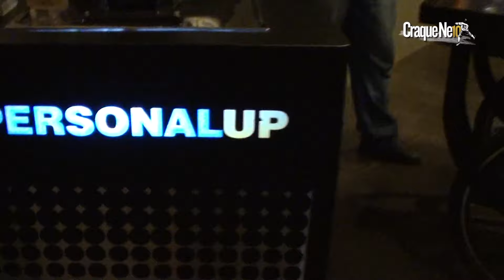Sampa Crew na resenha com o Craque Neto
⚽10🎥